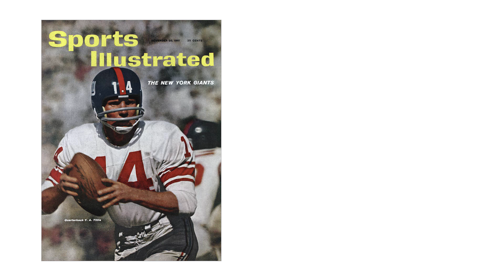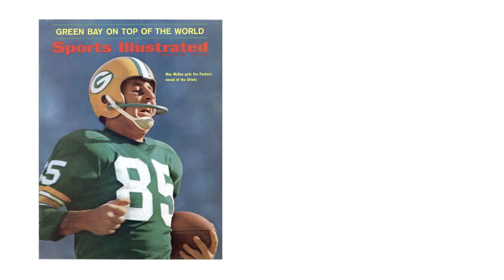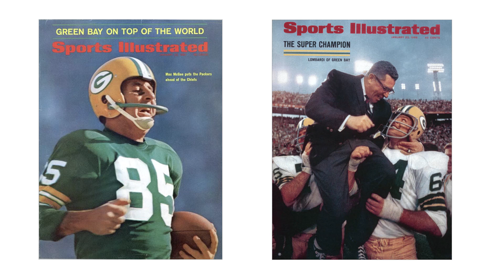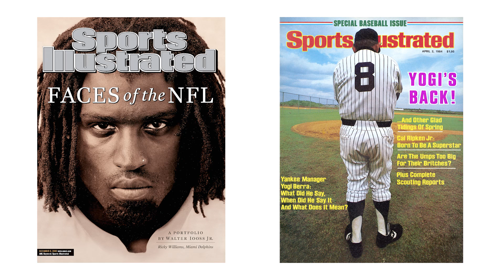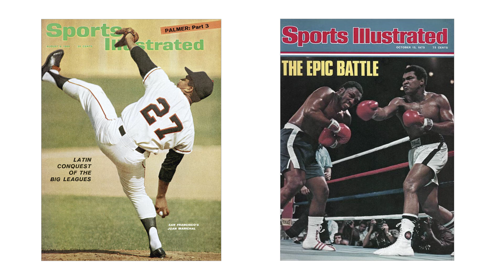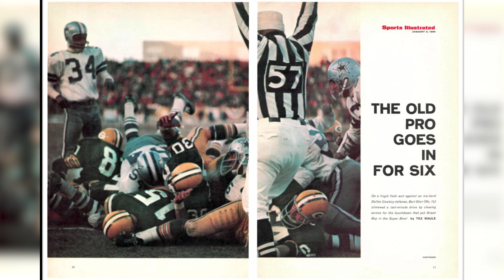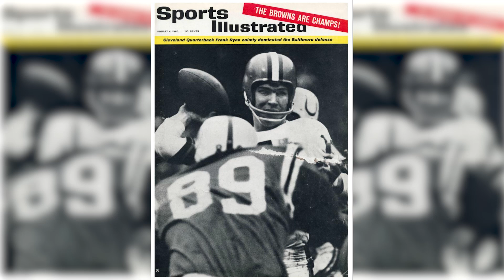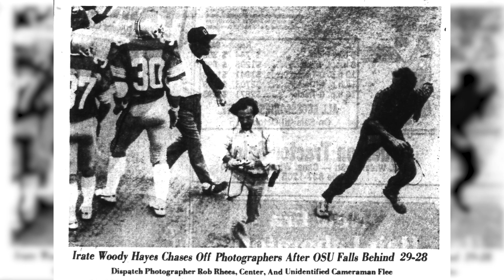2024 Award Dinner for the Dan Jenkins Medal for Excellence in Sportswriting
The 2024 Jenkins Medal awards dinner featured recognitions for Sally Jenkins, 2024 Best Sportswriting winner, and Grant Wahl, 2024 Lifetime Achievement winner. The dinner also featured a conversation with legendary photographers Neil Leifer and Walter Iooss, in conversation with Michael MacCamridge, co-chair of the Jenkins Medal jury. The dinner was held in Austin at the Headliner's Club on September 4, 2024.